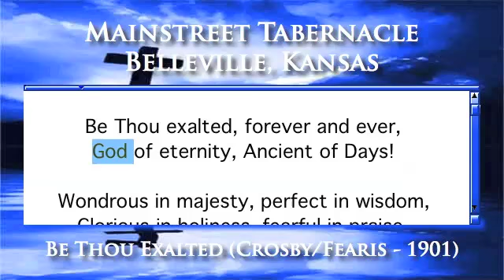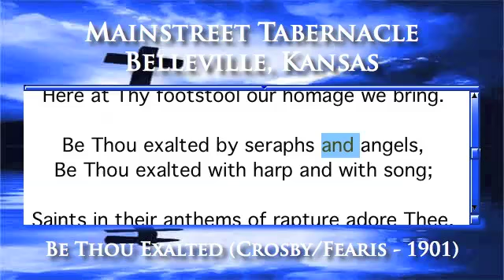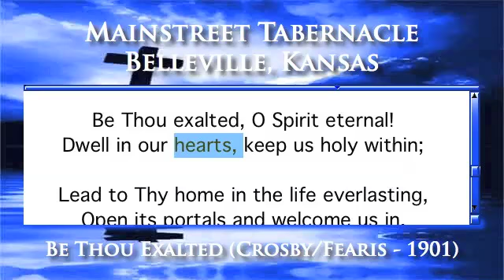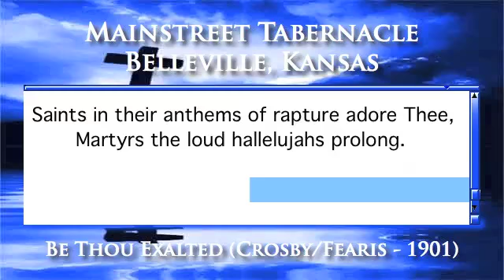Be Thou Exalted (Crosby/Fearis - 1901) - Piano Version